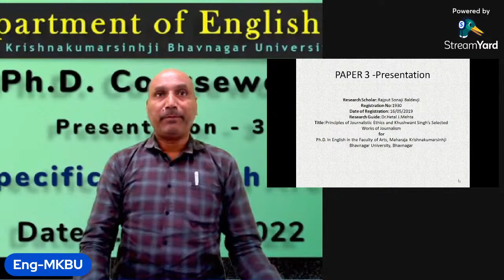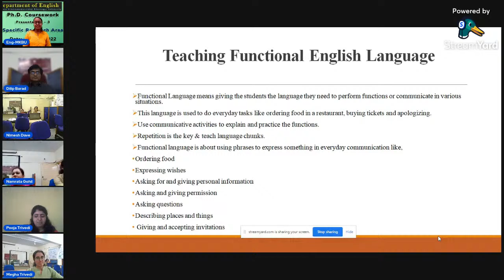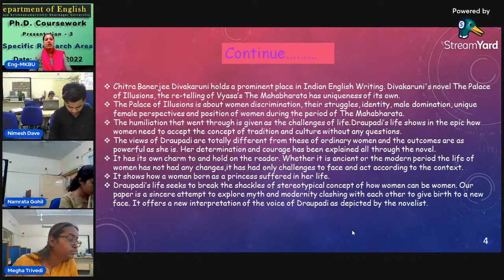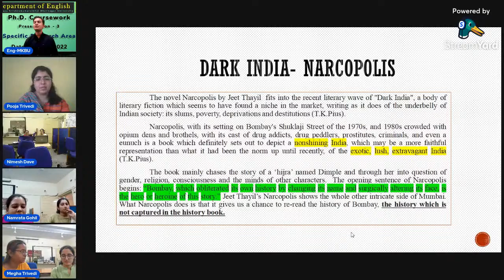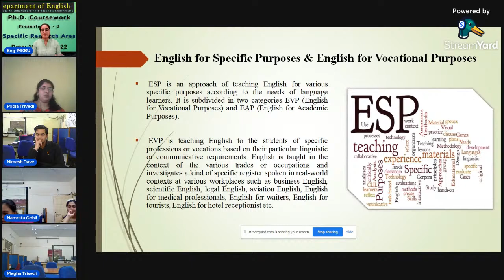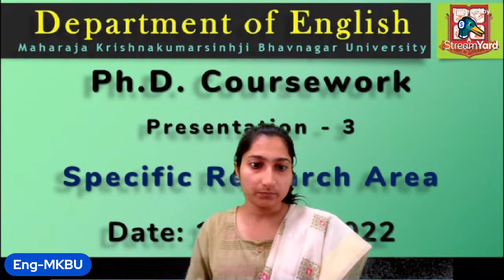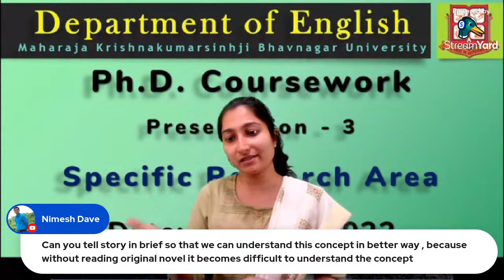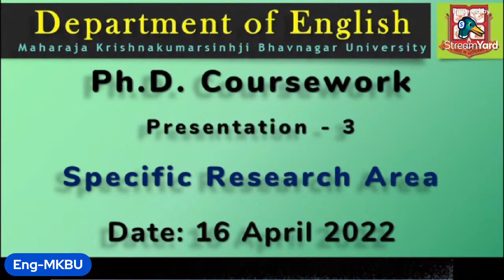PhD Coursework Presentation 3 | Specific Research Area | Batch 2019-20 | MKBU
In this session, presentation will be made by:
00:00:00 Introduction
00:00:58 Sonaji Rajput  Khushwant Singh’s Journey as a columnist
00:09:02 Megha Trivedi Functional Way of Teaching English Language With Regards to Finishing School Initiative by KCG.
00:27:18 Namrata Gohil The psycho-picture of Draupadi in the context of Chitra Banerjee Divakruni's 'The Palace of Illusions'
00:46:11 Nimesh Dave Narcopolis as a continuum of Aravind Adiga's Dark India exploration
01:03:09 Komal Shahedadpuri Toward Developing an Interactive Language Pedagogy for the Students of English For Vocational Purposes
01:24:00 Poojaba Jadeja  Arthur & George: Confusion of the Creator and the Character
01:42:52 Pooja Trivedi Cultural crossroads and womanhood in Mukherjee, Banerjee and Lahiri